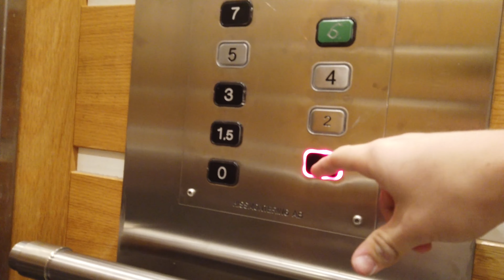20k special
Personer i klippet:
Staffan Taylor:

Sociala medier:
Snap: Lucasmankel15